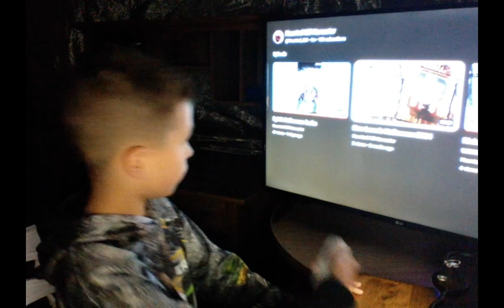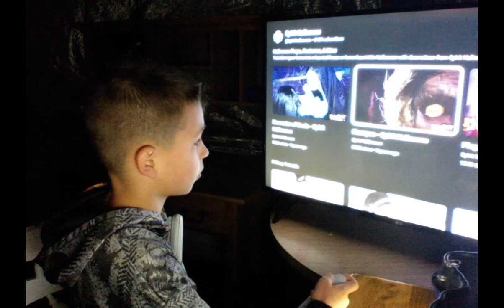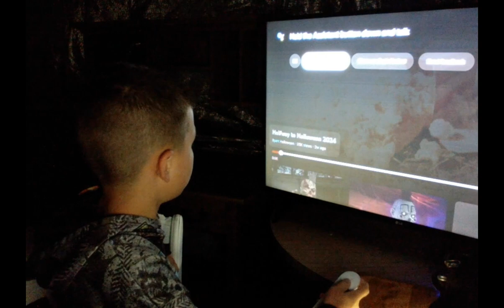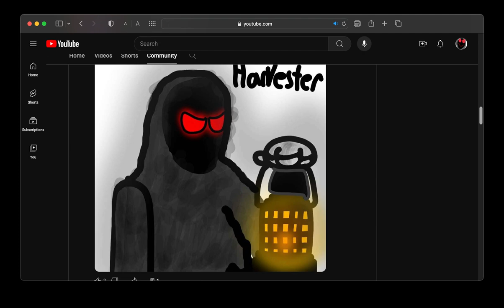PARTY CITY SKILL CRAINE (READ DISCRIPTION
THIS IS THE NEW VIDEO